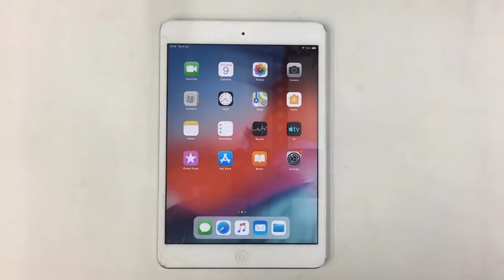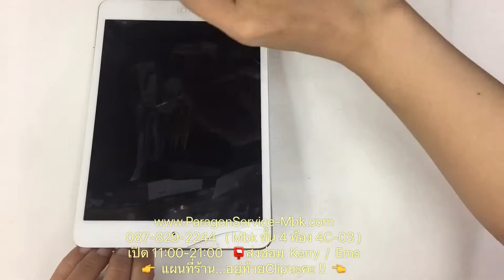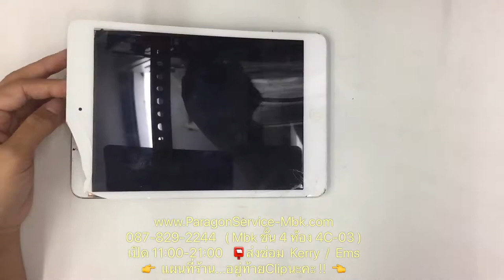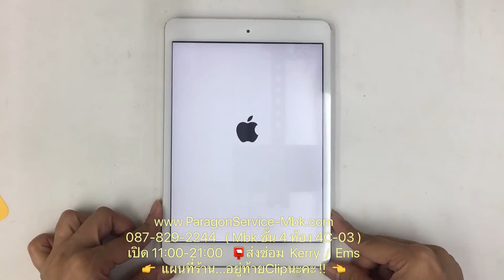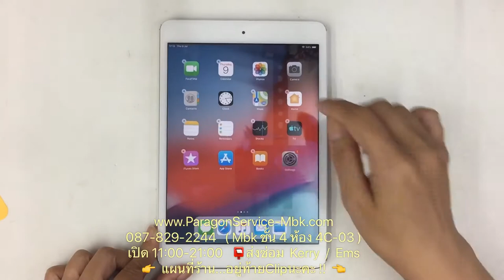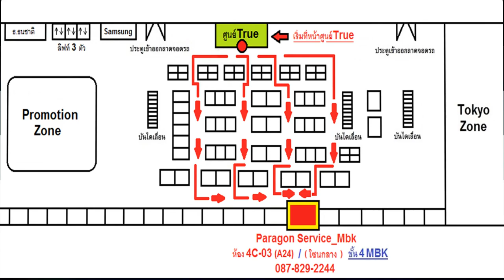ซ่อม iPad Mini 2 กระจกแตก เปลี่ยนทัชสกรีน ส่งซ่อมจาก..จ.แพร่